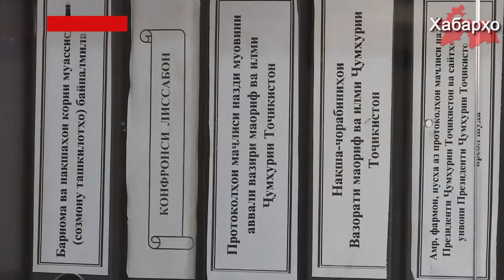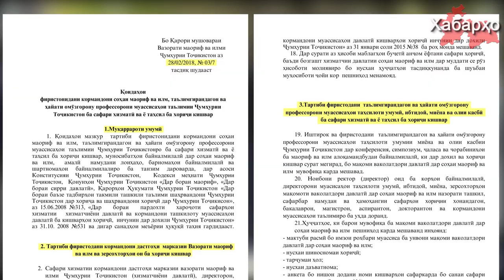Ба донишҷӯёни тоҷик бидуни иҷозати Вазорати маориф ба хориҷ баромадан манъ карда шуд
Минбаъд донишҷӯёни тоҷик ва кормандони соҳаи маориф метавонанд танҳо пас аз иҷозати Вазорати маориф ва илми Ҷумҳурии Тоҷикистон ба хориҷа бароянд.